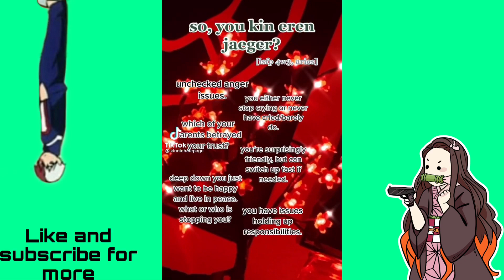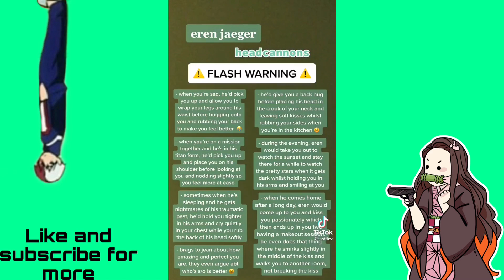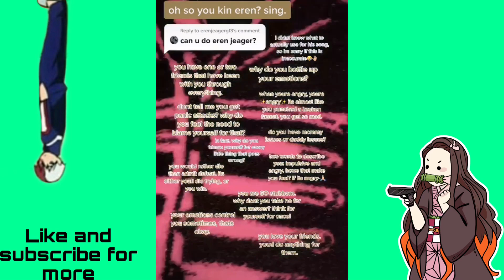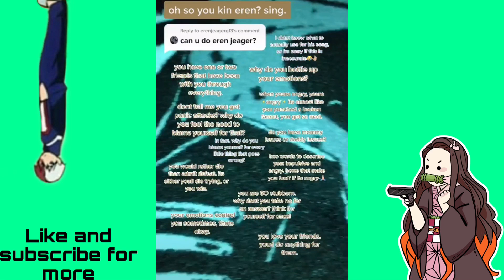Eren x y/n tiktok’s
Hey guys I hope you enjoyed the video remember to like and subscribe if you’d like to see more content like this also thank you guys so much for the support so far I hope you guys are having a good day/night